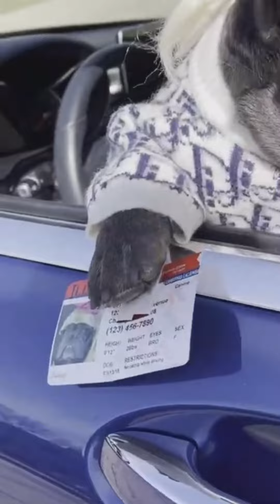Hilarious and Adorable Dogs - The Ultimate Compilation for Dog Lovers! 🐾😂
Get ready to have your heart melted and your funny bone tickled with our ultimate compilation of hilarious and adorable dogs! This video is a must-watch for all dog lovers seeking their daily dose of cuteness and laughter.

Watch as these furry comedians showcase their unique personalities, silly behaviors, and irresistible charm. From playful puppies to wise old dogs, this compilation has it all. Get ready to witness a variety of hilarious moments that will leave you grinning from ear to ear.

We've carefully selected the funniest and most heartwarming clips, and sprinkled joyful dog and laughing emojis throughout the video to enhance the entertainment factor. So sit back, relax, and let the laughter begin with the most lovable and funny dogs you'll ever see!

Get ready to embark on a laughter-filled journey with these hilarious and adorable dogs! 😂🐾